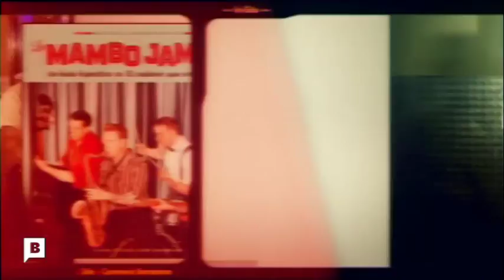Entrevista MAMBO JAMBO (2014)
05:31 Fregona
Programa Connexió Barcelona (Barcelona TV)
Jul 2014

Dani Nel·lo: saxo
Mario Cobo: guitarra
Ivan Kovacevic: contrabajo
Anton Jarl: batería